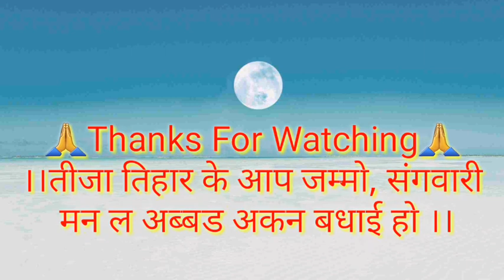Tija tihar mor dauki hoge farar cg comedy video tikam singh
Tija tihar mor dauki hoge farar cg comedy video tikam singh तीजा तिहार मोर डउकी होगे फरार छत्तीसगढी काॅमेडी विडियो टिकम सिंह ।